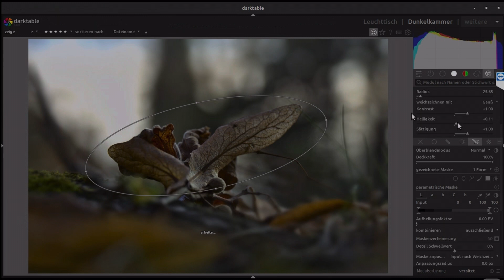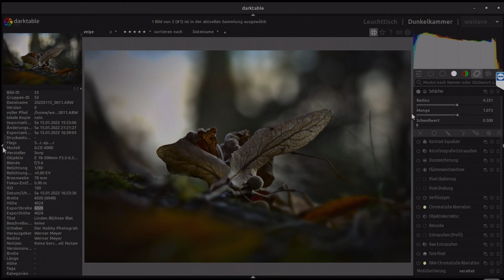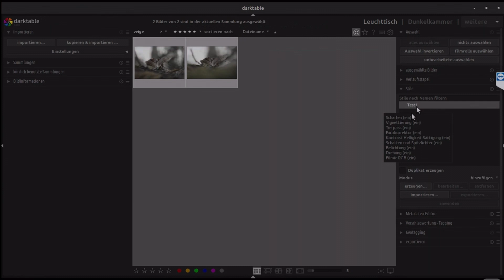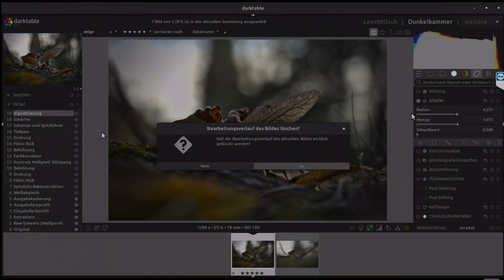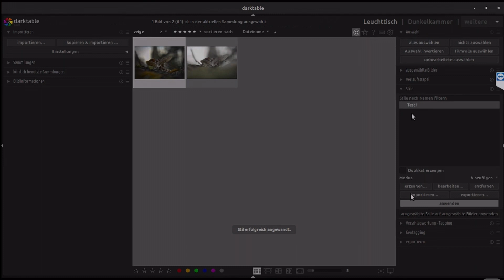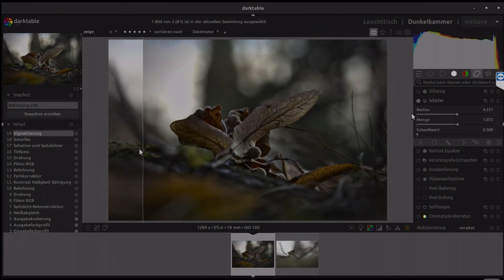Darktable ( Neue Presets )